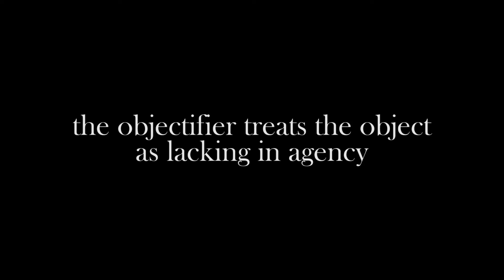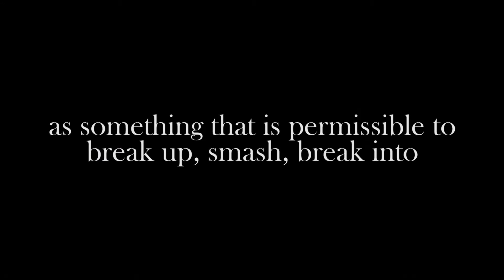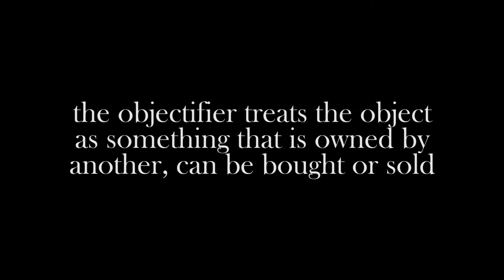May The Nussbaum Be With You